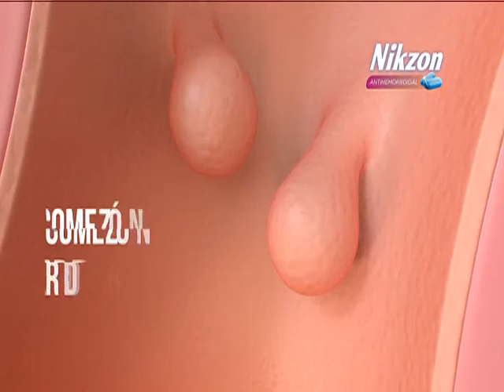Los equipos se enfrentan en Pelea el aro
Para desempatar la contienda, los combatientes tuvieron un último duelo y hubo un ganador en la noche de hoy. Equipo azul y Equipo naranja midieron fuerzas porque no querían quedarse con las ganas de no sumar puntos.